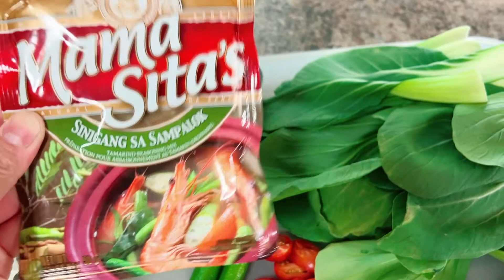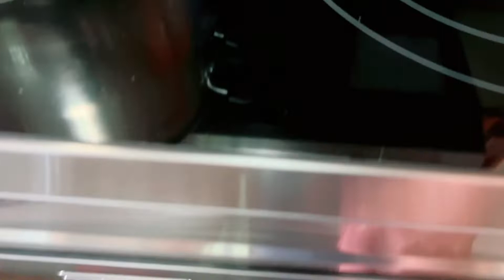Sinigang na Isda sa Miso (Basa Steak Fish)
Thank you guys for  watching. I appreciate your support! 😊